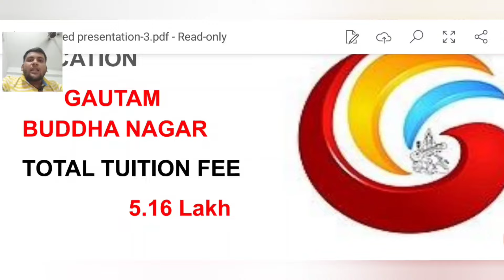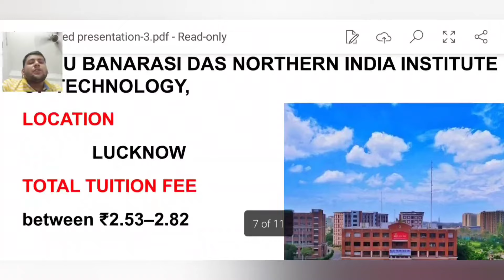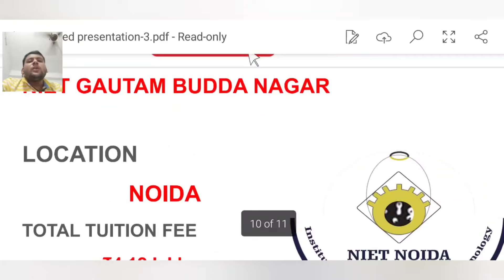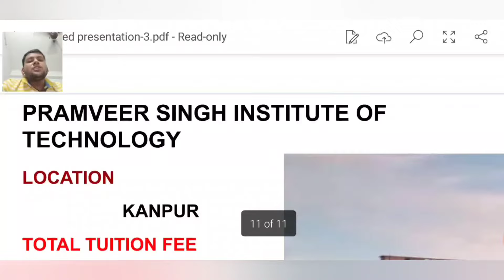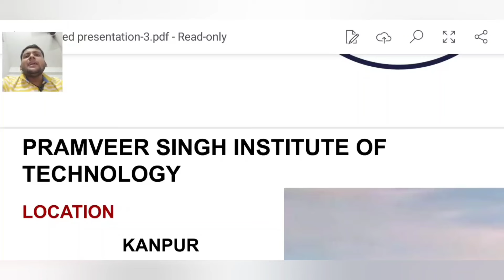TOP B PHARMA COLLEGE | AKTU B PHARMA CHOICE FILLING 2024 | AKTU B PHARM COUNSELLING 2024 | UPTAC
rishabhpandey1@paytm